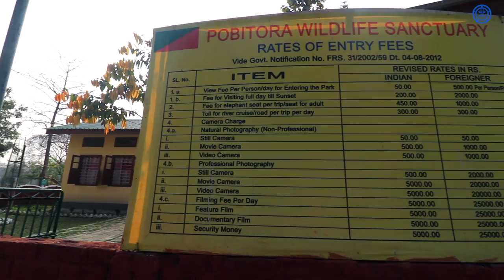Last Day In ASSAM || Jeep Safari in POBITORA Wildlife Sanctuary || Northeast India || EP-14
Vlog # 110
POBITORA WILDLIFE SANCTUARY / ASSAM

 in this video i had visited Pobitora Wildlife Sanctuary in Assam .
beautiful forest and Home to the densest population of One-horned Rhinos . must visit place if you are traveling in assam .

My Equipments & Camera Gears :

▶DSLR Camera:
Canon 80D

▶Action Camera:
GoPro Hero 5

▶Lens:
Canon 18-135 mm
Canon 10-18 mm
Canon 50mm 1.8

▶Mic:
Rode Video Micro
Boya By-M1

▶Phone:
iPhone 8plus

▶Gimbal
FeiyuTech G5 (for gopro)

▶ Tripod:
Joby Gorillapod 3K Kit
Yunteng VTC-690

▶Camera Bag
Lowepro Fastpack BP 250 AW II